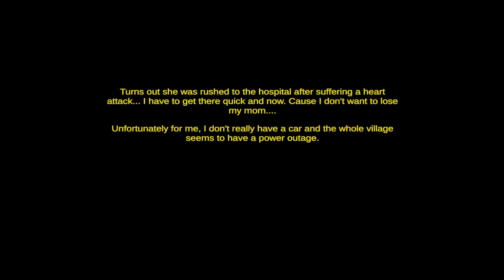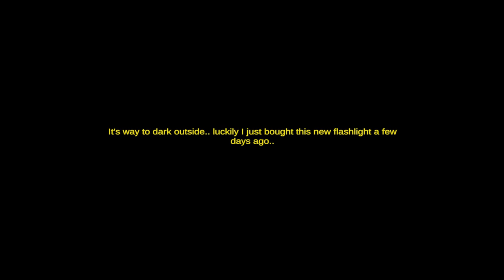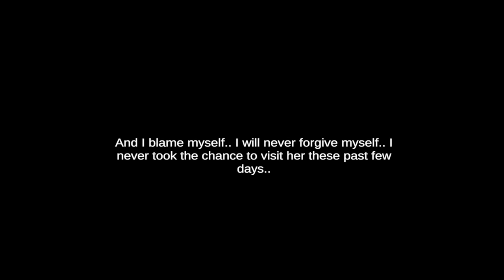My Mom Has A Heart Attack In The Middle Of A Power Outage!? - Desolate Depot